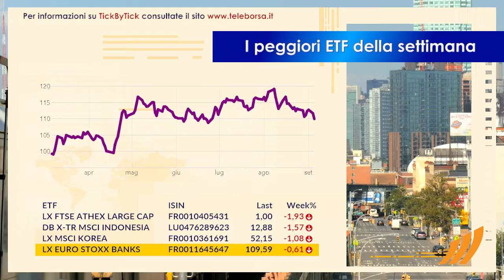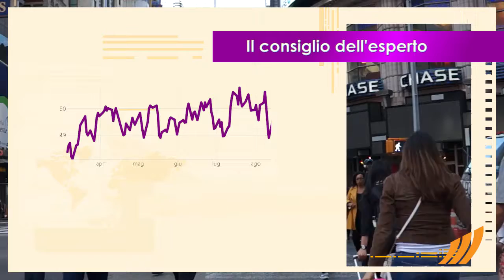Focus sugli ETF 6 settembre 2016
Salgono sul podio della settimana l'ETF controllato da Ishares, che mira a replicare il più fedelmente possibile l'andamento di un indice composto da American Depository Receipt e Global Depository Receipt rappresentativi di società in Russia, e l'ETF emesso da Lyxor , che riunisce le 10 azioni con la maggiore liquidità e grandezza quotate a Mosca.

Hanno registrato la peggiore performance nella settimana l'ETF gestito da Lyxor , che rappresenta le società più capitalizzate quotate in Grecia, e l'ETF controllato da Deutsche Bank , che punta sui principali titoli del mercato azionario indonesiano.

Hanno mosso i maggiori volumi di scambi l'ETF emesso da Amundi , che investe sui maggiori titoli europei selezionati in base al potenziale di crescita nel lungo termine, e l'ETF emesso da Deutsche Bank , che punta sulle azioni europee a bassa capitalizzazione.

Possibile rialzo per l'ETF gestito da Amundi , che punta sui principali titoli del mercato giapponese.

Forte interesse per l'ETF emesso da Deutsche Bank , che punta sulle principali azioni quotate sui più importanti mercati emergenti globali.

Invito all'acquisto per l'ETF gestito da Ishares , che punta sul principale indica azionario italiano FTSEMIB.

Riflettori puntati sull'ETF gestito da Lyxor , che punta sulle principali azioni di 10 Paesi sviluppati ed emergenti.